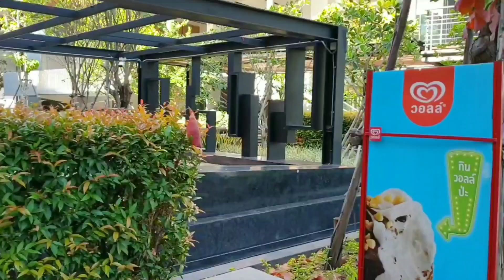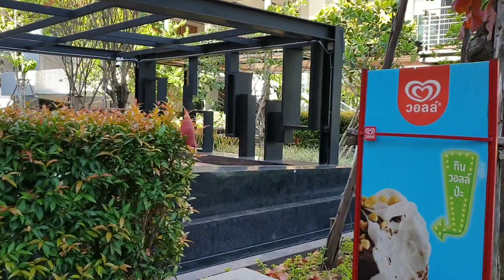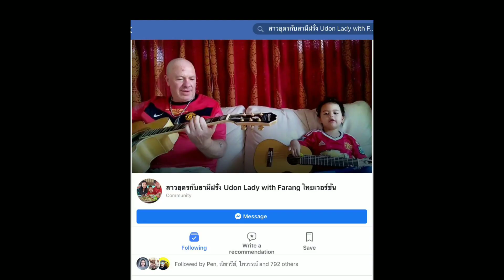9D sport complex Udonthani Thailand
We Live in Udonthani Thailand my Husband is a Farang we love eating Esan Issan Thai food and we are Thai family lifestyle vlog in Udon
Welcome to Pen's YouTube Channel
You could also share the video too if you liked it, that would be Fantastic THX

 Make sure not to miss a new video from Udon Lady with Farang

environment:  Within its 14,000 square meters 9D Sport Hotel and Sport Complex, 9D Sport Hotel’s customers have at their command the facilities of ‘9D Sport Complex’: a large gym; the most modern fitness rooms and exercise equipment in the region; and services from trained specialized staff. Outside, visitors of all ages will also enjoy a complete waterpark and swimming pool designed for fun and comfort, with all ages and abilities in mind.